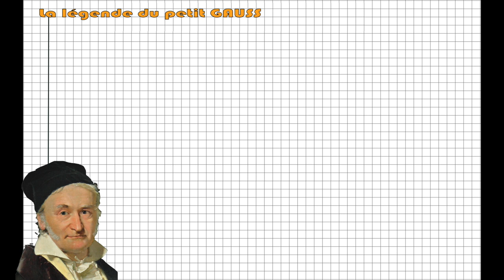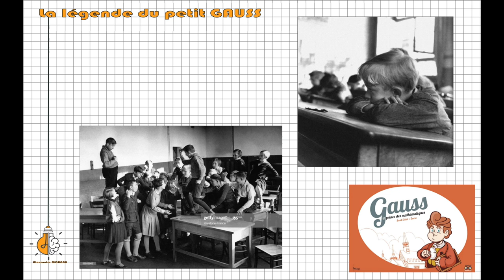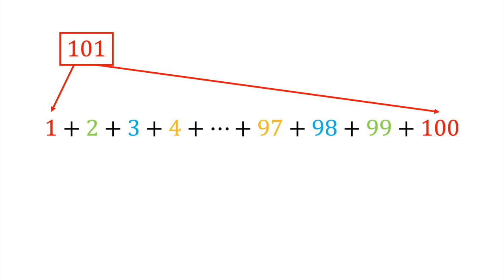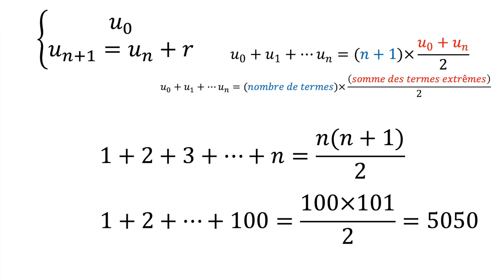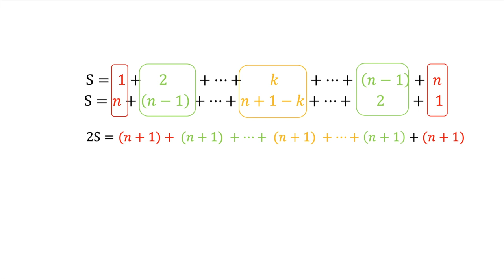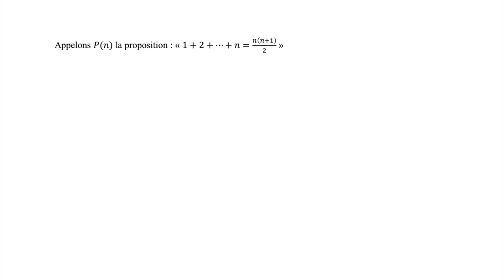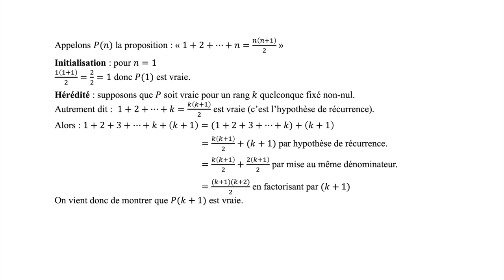📜 La légende du petit Gauss / Maths C qui ? #7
On se retrouve dans un nouvel épisode de la série Maths C qui ? pour parler de Carl Friedrich Gauss, un des plus célèbres mathématiciens au monde. Et on en profite pour reparler un peu de suite arithmétique ;)